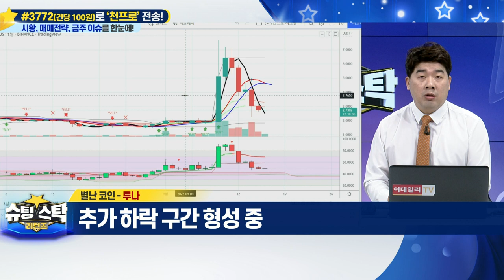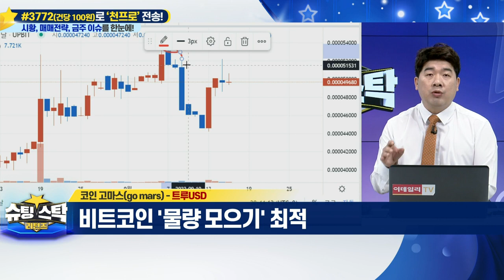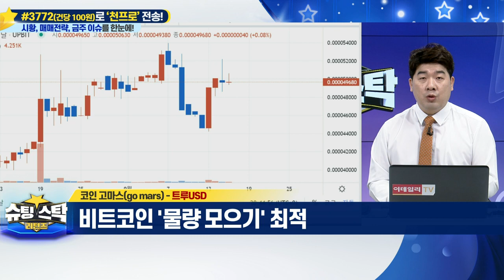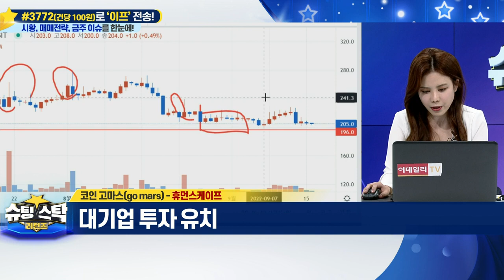슈팅스탁 리턴즈 20220916